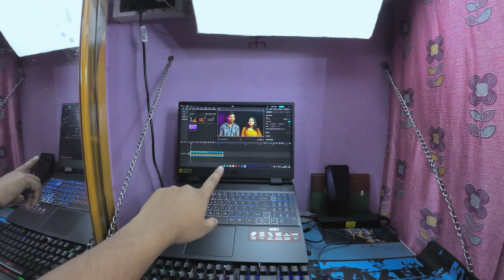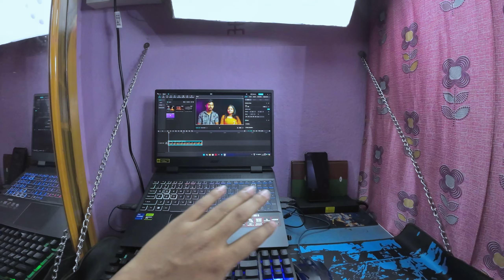কখনো ভাবিনি লাখ টাকার জিনিস কিনবো তাও আবার YouTube earning থেকে | Daily Vlog 🎦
You are watching কখনো ভাবিনি লাখ টাকার জিনিস কিনবো তাও আবার YouTube earning থেকে | Daily Vlog 🎦